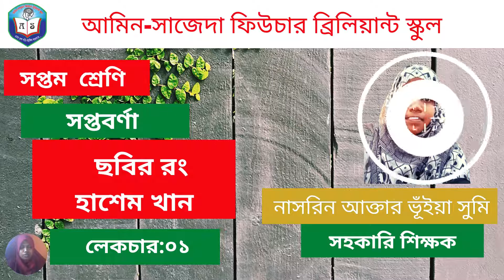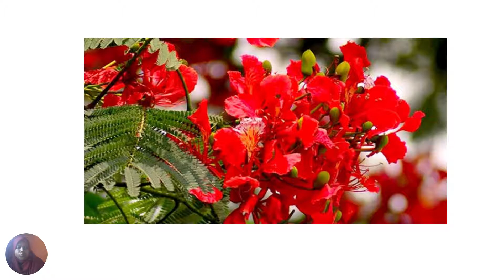৭ম শ্রেণি আমার বাংলা বই লেকচার-১ | সপ্তবর্ণা | ছবির রং | হাশেম খান | Class 7 Bangla Book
৭ম শ্রেণি আমার বাংলা বই লেকচার-১ | সপ্তবর্ণা | ছবির রং | হাশেম খান | Class 7 Bangla Book